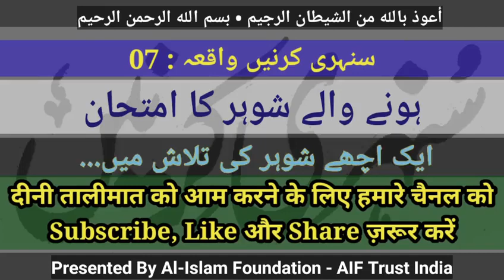Hone vale shauhar ka imtihan | Ek achchhe shauhar ki talaash | Sunehri Kirnen 07 | iTrust TV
SUNEHRI KIRNEN WAQIYA NO.  07

Topic : Hone wale shauhar ka imtihan (examination of the person to be held) | Ek achchhe shohar ki talaash (Looking for a good man) | Sunehri Kirnen 07 | iTrust TV

Speaker : SHAHABUDDIN ZIYAUDDIN (HAFIDHAHULLAH) ETAWAH

is waqiya me maa - baap aur khas taur se kawari ladkiyon ke liye behtareen nseehatein bayan ki gayi hen.

Jo log apni betiyon ke liye ek achhe shohar ka chunao karna chahte hen to wo Log is puray waqiye ko gaur se zaroor suney.  Jo auratein apne shohar se pareshan rahti hen,  uski sabse badi wajah kya hai? Wo isme bayan ki gayi hai.

SBI Current A/C
A/C Name : AL ISLAM FOUNDATION AIF
A/C Number : 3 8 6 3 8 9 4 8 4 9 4
IFSC Code : SBIN0000636
Branch : Etawah

SBI Savings A/C
A/C Name : SHAHABUDDIN
A/C Number : 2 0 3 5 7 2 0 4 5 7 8
IFSC Code : SBIN0000636
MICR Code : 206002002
Branch : Etawah

Request:

If you like our videos, then please Like and Share the video, Subscribe our channel and click on the 🔔 icon to open the notification so that the notification of our new video will reach you first.

Thanking You,